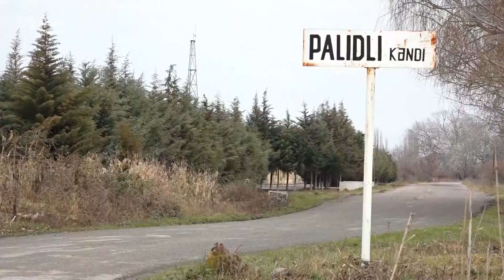Keçmiş Rusiya anklavı: Üryanobalılar hələ də torpaqsızdır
Xaçmazın mərkəzindən 4-5 kilometr aralıda yerləşsə də, Üryanoba kəndini rayonda çox adam tanımır.